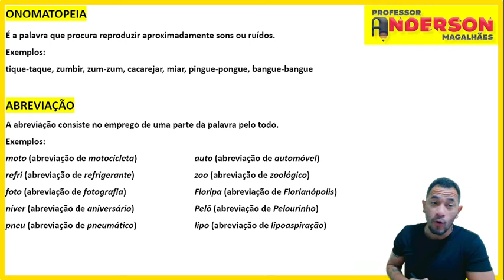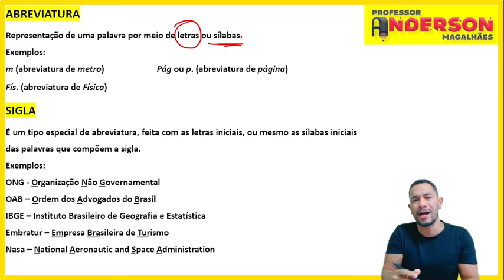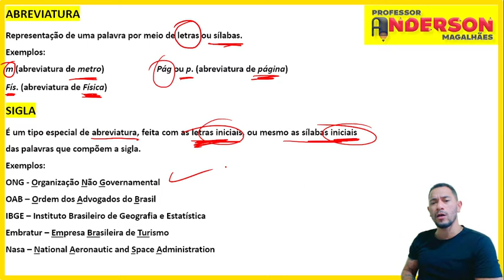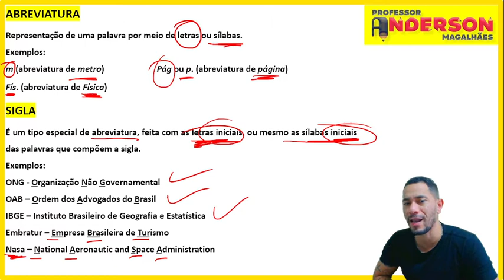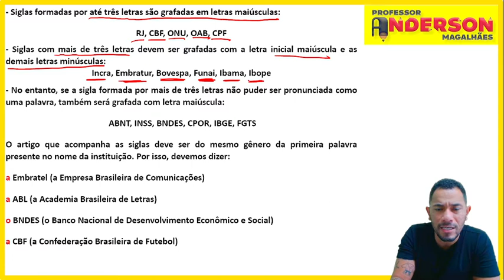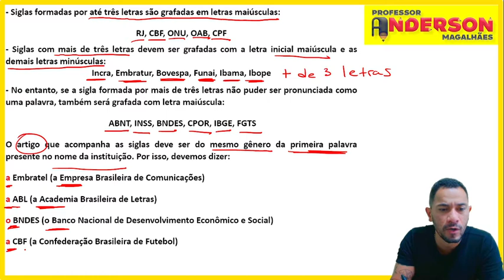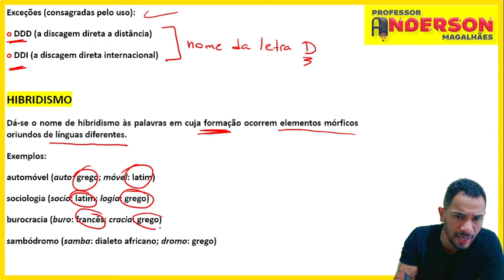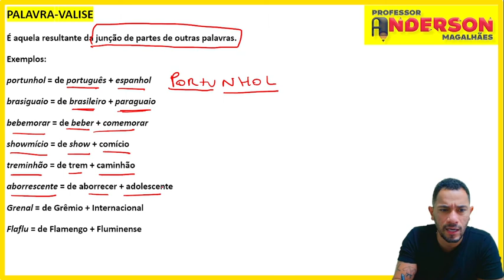FORMAÇÃO DE PALAVRAS | onomatopeia | abreviação | abreviatura | sigla | hibridismo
Nesta aula, o professor Anderson Magalhães ensina os processos de formação de palavras conhecidos como: onomatopeia, abreviação, abreviatura, sigla, hibridismo e palavra-valise.